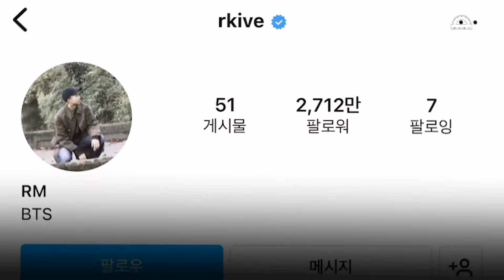RM과 함께하는 한국 문화 예술 공간 탐방하기! [접속각]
글로벌 스타 BTS가 휴가를 가지면서,
멤버 RM의 개인 SNS에 올라온 사진이 화재가 되고 있습니다.
RM은 한국의 박물관, 미술관, 관광 명소를 찾아가
자신의 SNS에 사진을 찍어 올리며
2700만 아미들에게 한국의 문화 예술 공간을
자연스럽게 소개하고 있는데요.
접속각에서 살펴봤습니다.